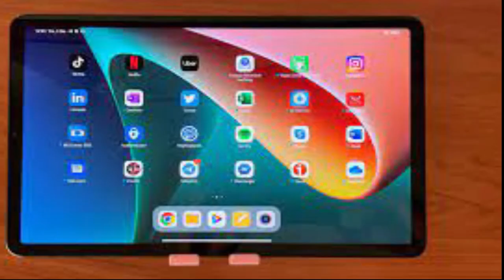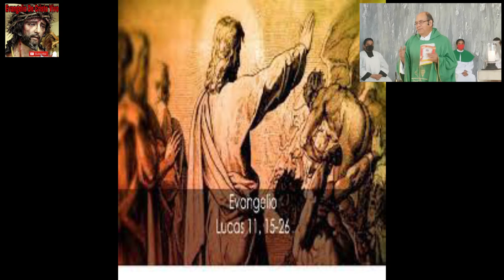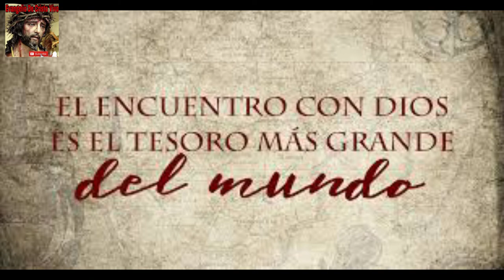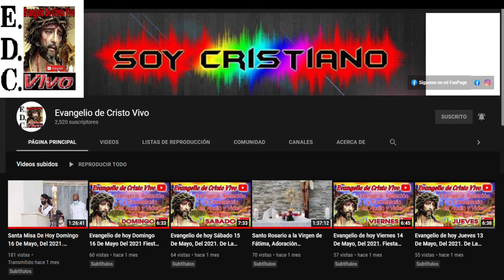Evangelio De hoy viernes 07 De octubre Del #2022 De La 27ª semana Del T.O. san Lucas (11,15-26)